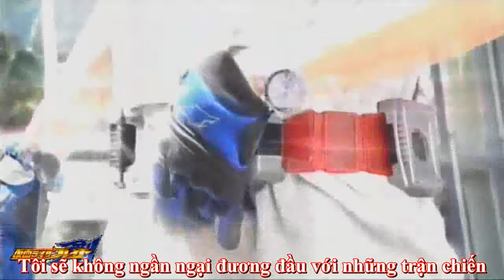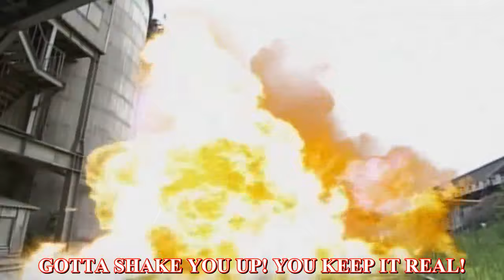Vietsub Kakusei(Awaken) - Kamen Rider Blade Insert Song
Lần đầu dịch :D